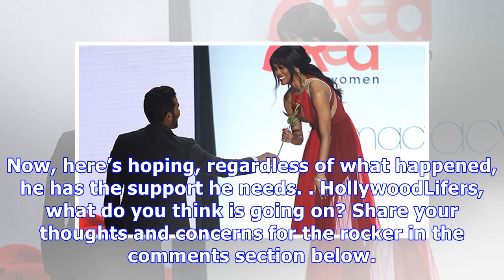Marilyn Manson Melts Down On Stage in NYC After Making Fans Wait Over An Hour For Show